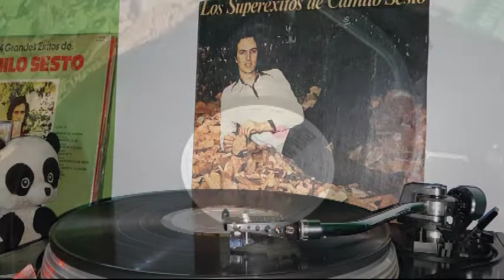Algo de Mí - Camilo Sesto - (hi-fi audio) Vinyl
Camilo Blanes Cortés. 8 sept. 2019 - Fallece a los 72 años el cantante Camilo, un mito a ambos lados ... tiene su primer gran éxito en 1971 con su primer álbum, Algo de mi.